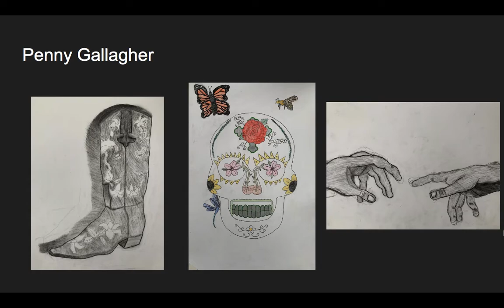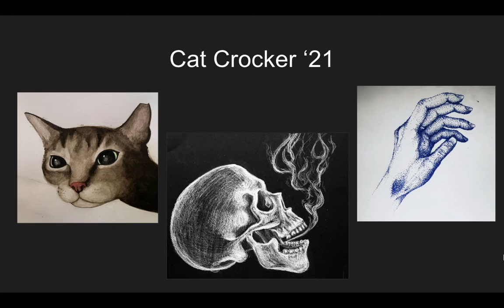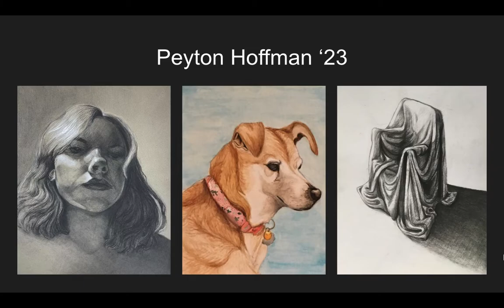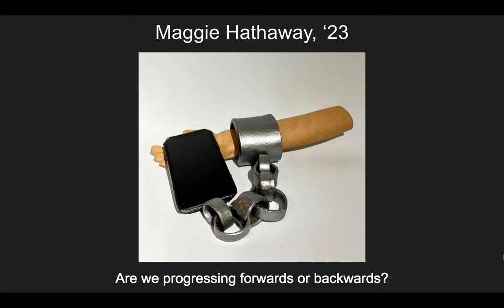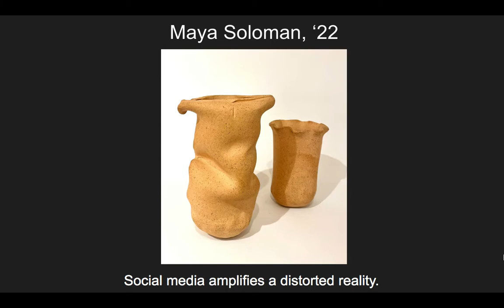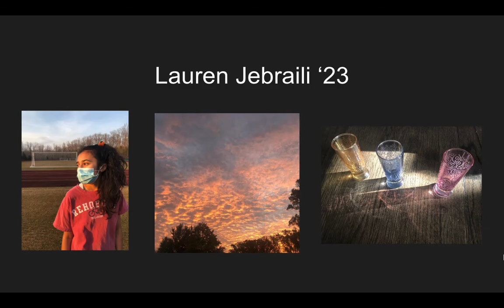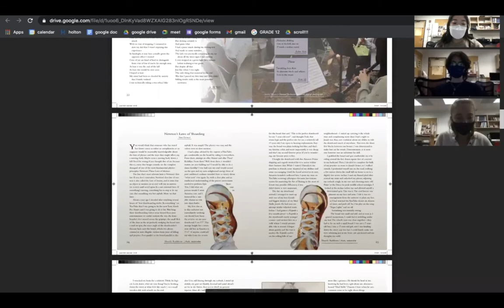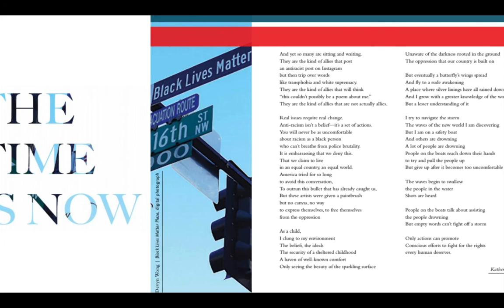US Art Show & Scroll Presentation - 5.26.2021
Holton-Arms Upper School presents the US Art Show and Scroll Presentation - 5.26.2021